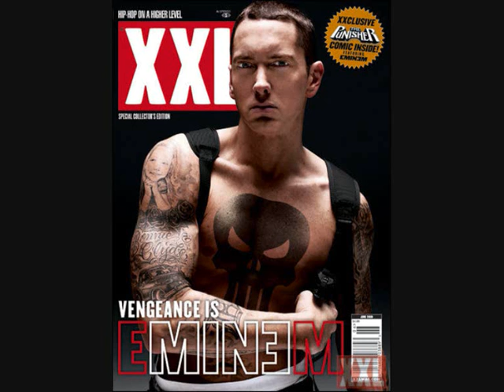Eminem NEW && VERY old pics 1980 2009